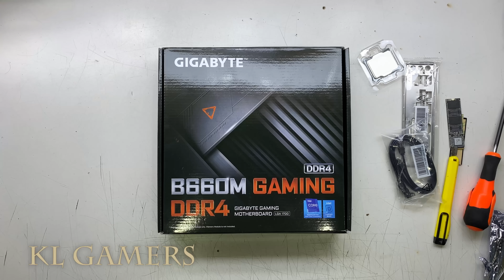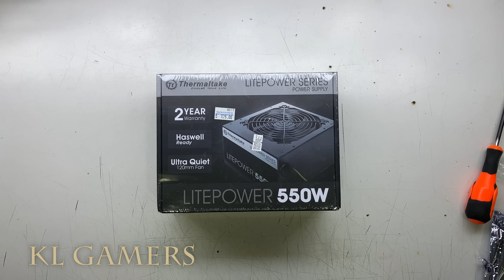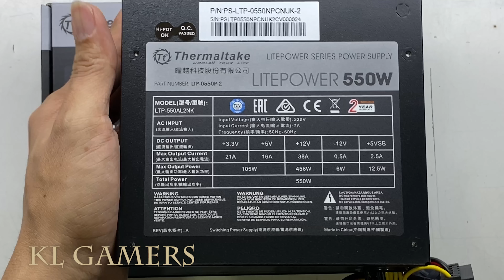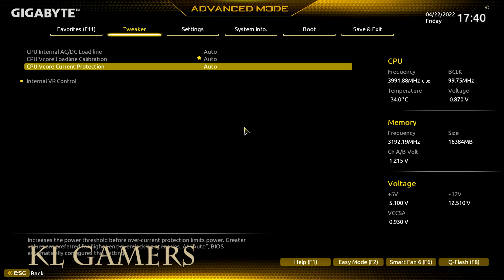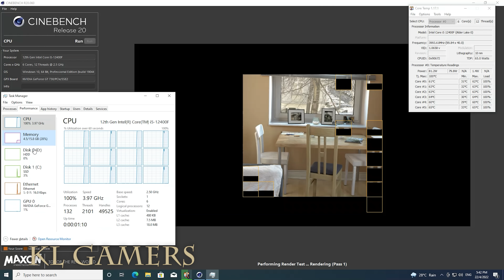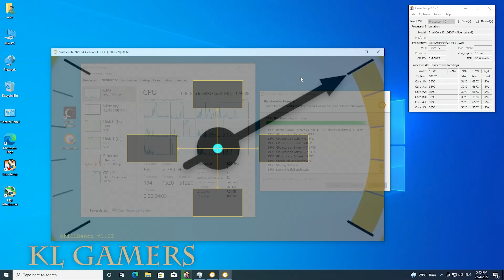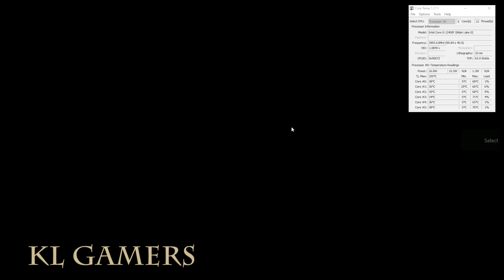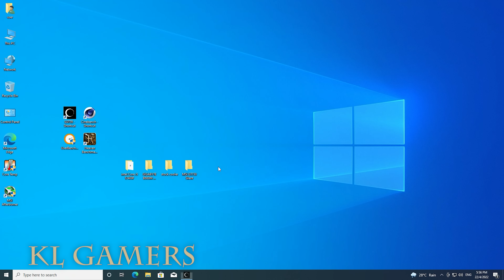intel Core i5 12400F GIGABYTE B660M GAMING DDR4 GT730 RGB Gaming PC Build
Processor = Intel Core i5-12400F 18M Cache up to 4.40 GHz (MAY)

Motherboard = GIGABYTE B660M GAMING DDR4 LGA1700 Intel 12th Gen (MAY)
(Amazon link) =

RAM = Corsair Vengeance LPX 16GB (2x8GB) DDR4 DRAM 3200MHz (MAY)
(Amazon link) =

SSD = ADATA XPG SX6000 PRO PCIe Gen3x4 M.2 2280 512GB SSD (MAY)
(Amazon link) =

ZOTAC Gaming GeForce RTX 3060 Twin Edge 12GB GDDR6 (MAY)

Graphics Card = GeForce RTX 3050 8GB GDDR6 (128 bits) (MAY)

Graphics Card = NVIDIA GeForce GTX1650 OC 4GB GDDR6 (MAY)

Graphiocs card = RTX 3060 Ti 8 GB GDDR6 (MAY)

Thermaltake 550W Bronze Power Supply (MAY)
(Amazon link) =

Casing = Montech AIR 1000 PREMIUM ARGB ATX Gaming Case Black / White (MAY)
(Amazon link) =

OPTIONAL:

Graphics Card = GTX1660 Ti OC 6G (MAY)

RTX 3070 Ti GAMING 8GB GDDR6 (MAY)

Graphics Card = GIGABYTE GeForce RTX 3070 VISION OC 8G (rev. 2.0) LHR  (MAY)

ASUS ROG Strix NVIDIA GeForce RTX 3060 Ti V2 OC Edition Gaming Graphics Card (MAY)

SAPPHIRE NITRO+ RX 6600 XT GAMING OC 8GB GDDR6 (MAY)

Sapphire RX 6500 XT PULSE GAMING OC 4GB GDDR6 (MAY)

Graphics Card = NVDIA GeForce RTX 2060 6GB GDDR6 (MAY)

Graphics Card = GTX 1050 Ti DUAL FANS OC Edition 4GB GDDR5 (MAY)